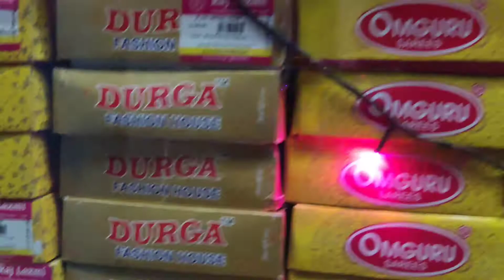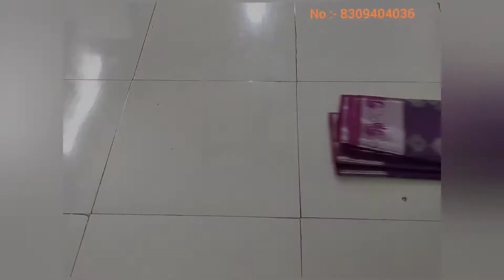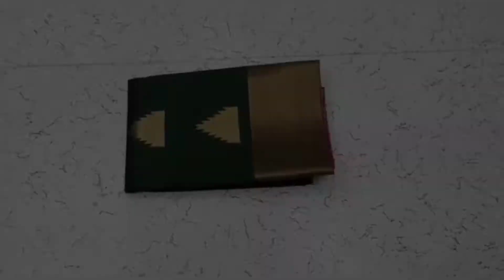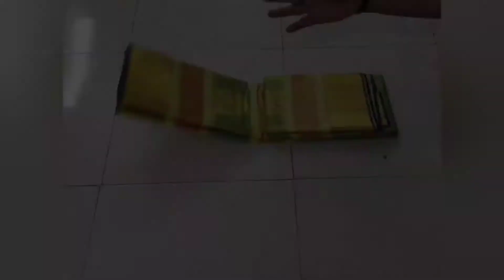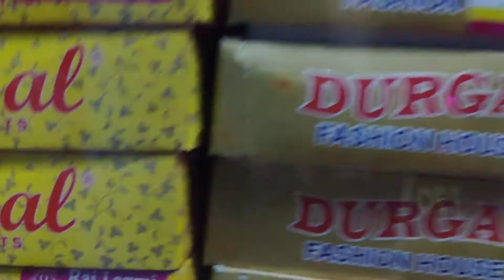All of our collection sarees and pattu sarees at low prices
𝙖𝙡𝙡 𝙤𝙫𝙚𝙧 𝙞𝙣𝙙𝙞𝙖 𝙙𝙚𝙡𝙞𝙫𝙚𝙧𝙮 𝙬𝙞𝙩𝙝 𝙞𝙣 5 𝙙𝙖𝙮𝙨
𝙢𝙤𝙧𝙚 𝙘𝙤𝙡𝙡𝙚𝙘𝙩𝙞𝙤𝙣 𝙖𝙣𝙙 𝙡𝙖𝙩𝙚𝙨𝙩 𝙘𝙤𝙡𝙡𝙚𝙘𝙩𝙞𝙤𝙣 𝙬𝙞𝙩𝙝 𝙣𝙚𝙬 𝙢𝙤𝙙𝙚𝙡𝙨 𝙖𝙣𝙙 𝙫𝙖𝙧𝙞𝙚𝙩𝙮 𝙤𝙛 𝙨𝙖𝙧𝙚𝙚𝙨, 𝙙𝙧𝙚𝙚𝙨, 𝙩𝙤𝙥𝙨, 𝙡𝙚𝙜𝙜𝙞𝙣𝙜𝙨, 𝙗𝙤𝙮𝙨 𝙬𝙖𝙧𝙚, 𝙡𝙖𝙙𝙞𝙚𝙨 𝙬𝙖𝙧𝙚, 𝙘𝙝𝙞𝙡𝙙𝙧𝙚𝙣 𝙬𝙖𝙧𝙚, 𝙖𝙡𝙡 𝙩𝙮𝙥𝙚𝙨 𝙤𝙛 𝙘𝙡𝙤𝙩𝙝𝙨 𝙖𝙫𝙖𝙞𝙡𝙖𝙗𝙡𝙚 𝙝𝙚𝙧𝙚...